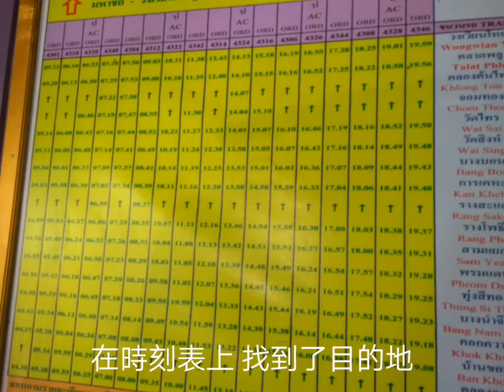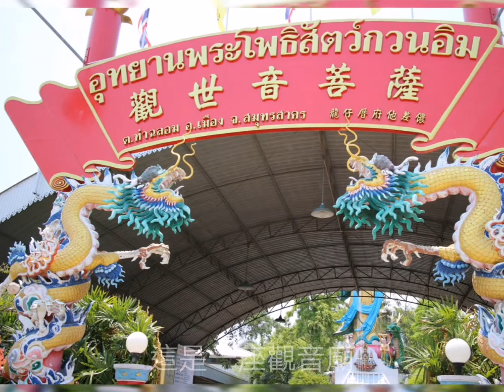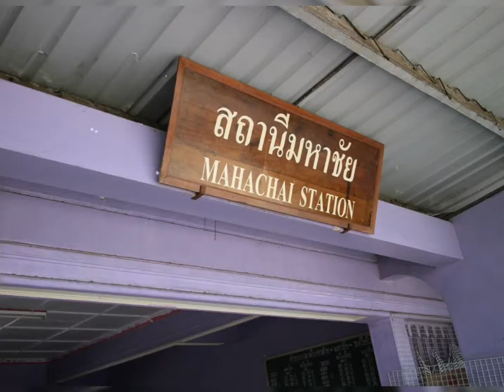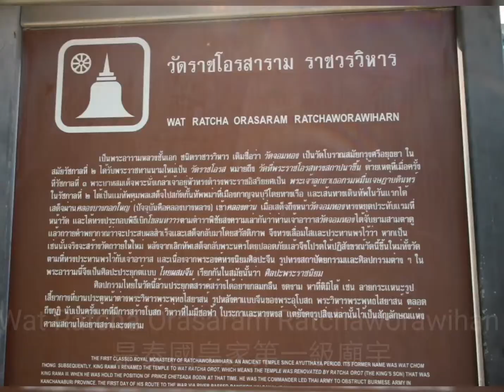20160512 泰國之旅 （字幕版）